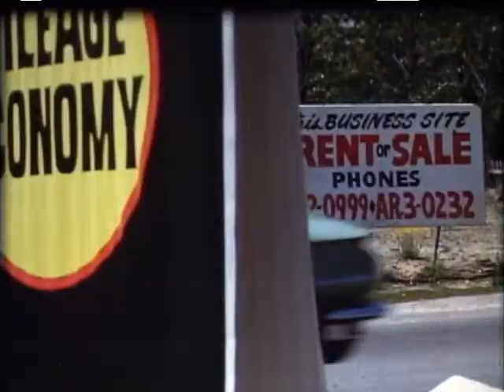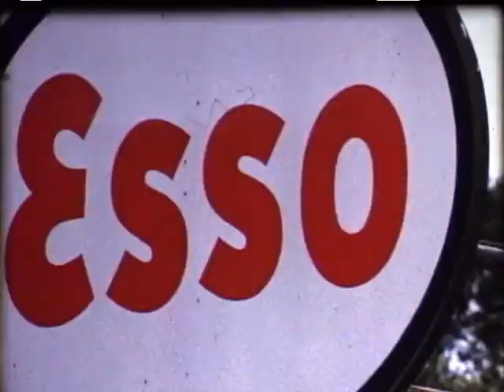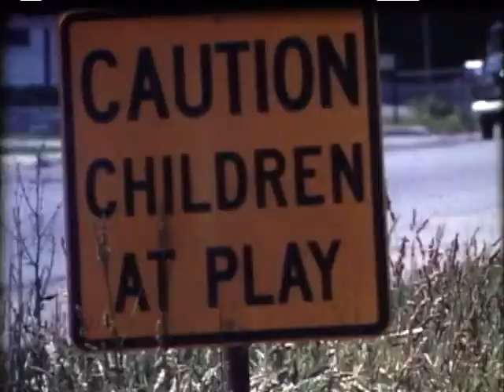Bernd Foerster - Assault on the Wyantskill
Short film by Kansas state professor of architecture Bernd Foerster c. 1960. Music by The Beers Family - "This Land is Your Land" by Woody Guthrie